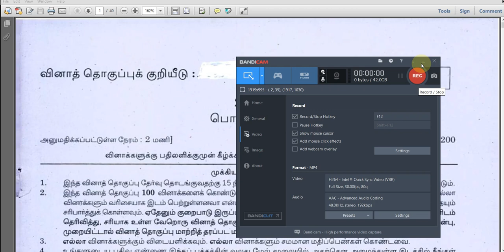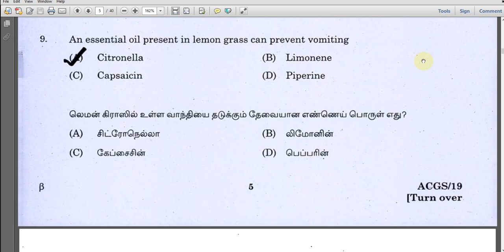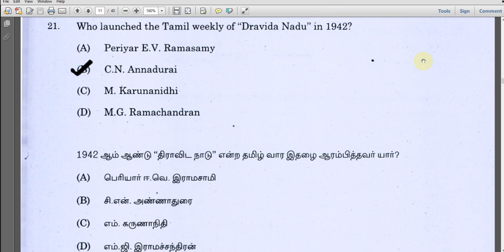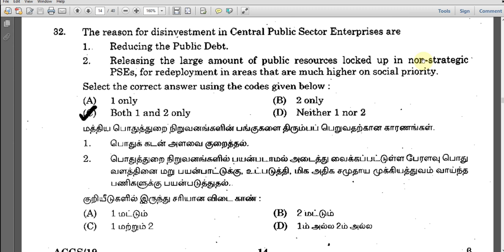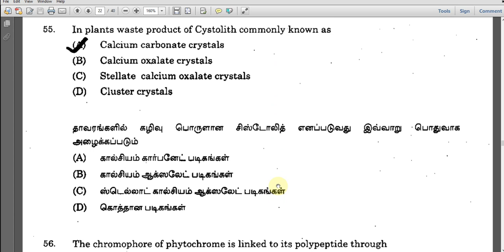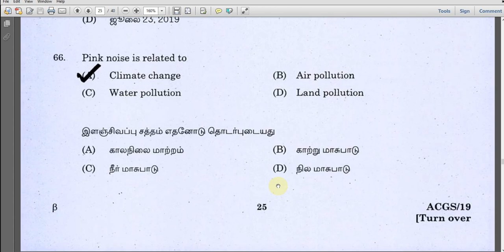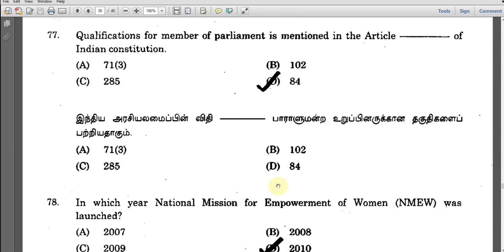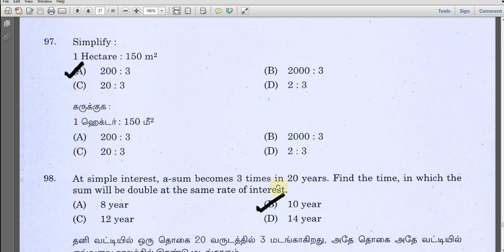TNPSC PREVIOUS YEAR QUESTIONS 2012-2019 II YEAR'S & NAMES SHORT MEMORIES YOUR MIND PART 8 in TAMIL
Let’s Build a Community of  JP TNPSC ACADEMY

TNPSC PREVIOUS YEAR QUESTIONS(2019) GENERAL SCIENCE QUESTIONS(PHYSICS, CHEMISTRY, BIOLOGY, POLITY, HISTORY AND ECONOMICS) PART 8 II

TNPSC PREVIOUS YEAR QUESTIONS CLEAR EXPLAINED QUESTIONS AND SHORTCUT METHOD ( EASY TO MEMORY ON YEARS)

12TH ECONOMICS
11TH ECONOMICS
11TH GEOGRAPHY
12TH GEOGRAPHY

TNPSC PREVIOUS YEAR QUESTION PLAYLIST LINK

11TH ECONOMICS NEW BOOK

UNIT 8 & UNIT 9 TNPSC GROUP 1 & GROUP 2 SYLLABUS -2020

UNIT 8 : தமிழக வரலாறு மரபு மற்றும் பண்பாடு

TOTAL QUESTIONS :600 QUESTIONS

ONLINE PUBLIC MODE DAILY 25 QUESTIONS

Please subscribe and follow my channel daily will be upload group 1 & 4 related videos with PDF I will upload each and every topic based on objective type questions only cover with our 6-12th school book only not outsources. All the best.